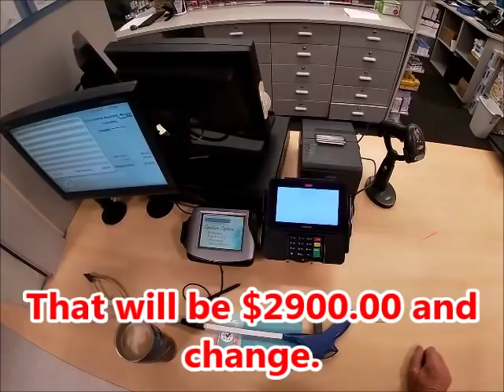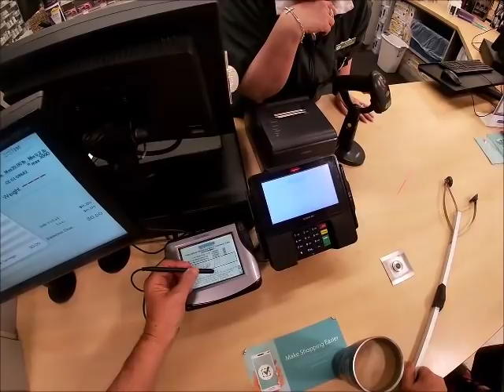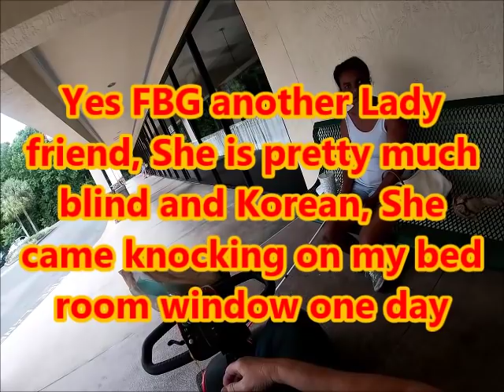Amazing How Much My Meds Cost and A Korean Lady Friend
Went and picked up some of my prescription meds and it is just unreal what some of this stuff cost and the ones I picked up today is only half of them.  The Korean Lady I was talking to is a neighbor of mine and she is pretty much blind but I see her out walking a lot. She can see a little bit but not much.